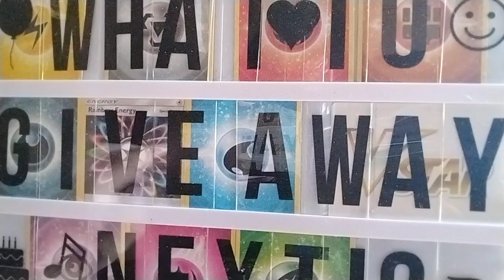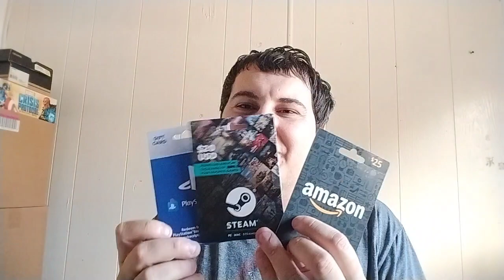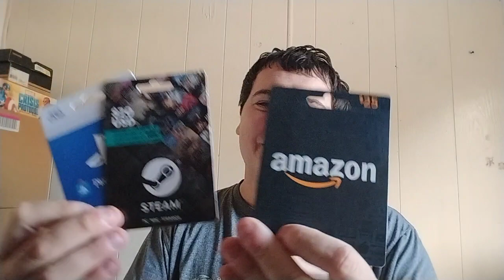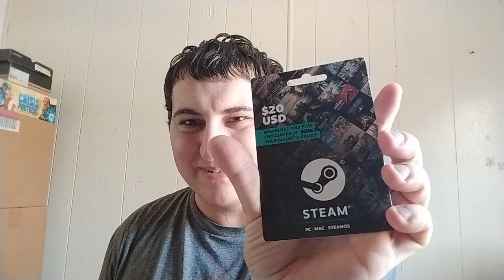6th Weekly Giveaway Of 2024 Giving Away FREE $25 Roblox Gift Card OR Choose 1 Of 14 Others Up To $25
For The 6th Weekly Giveaway Of 2024 - We'll Random Comment Picker 1 Winner Who'll Get To Choose 1 Out Of 15 Gift Cards: $25 Amazon, OR $25 Amazon Prime, OR $20 Steam, OR $25 Playstation Store, OR $25 GameStop, OR $25 ebay, OR $25 WalMart, OR $25 Target, OR $19.99 Fortnite 2800 V-Bucks, OR $25 Xbox, OR $25 Roblox, OR $25 Google Play, OR $25 Apple, OR $20 Nintendo eShop, OR $25 Visa Gift Card With $4.95 Purchase Fee
Be A Subscriber, Like The Video, And Write Something In The Comments
You Have From February 8th 2024 - February 15th 2024 To Comment
Will Be Going Live Thursday February 15th 2024 To Hang Out And Pick The Winner With The Random Comment Picker, Who Will Get Choice Of 1 Out Of The 15 Gift Cards Listed! It Can Go To Anyone, Anywhere In The World! You Do Not Have To Be At The Live Stream To Win, You'll Get Notified In Comment If You Are Winner And Have 48 Hours To Claim, Or You Forfeit Your Prize, And We'll Random Comment Picker Someone Else.

So Many Options, And This Is Only At 1 Store What Would You Like To See Added!?

Hope To See You At Card Party June 14th-16th 2024 Orlando Florida, I'll Be There 13th-17th So If You See Me Come Say Hi, We Can Party, And Exchange Signatures, I'll Have Plenty Of Energy Cards, And I'll Have Cards For Trade! Thank You So Much For Your Love And Support, Helping The Channel Getting Where It Is Today! I Love And Appreciate You So Much!

Can We Get Some Older Videos Into The 100 Like Club!!??